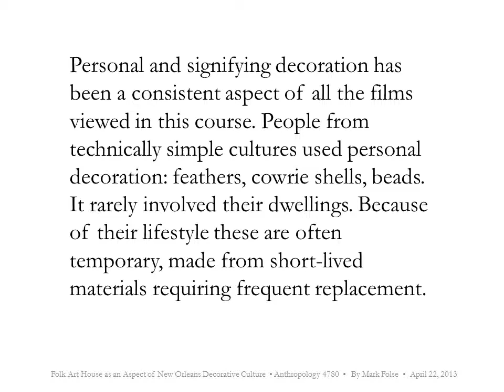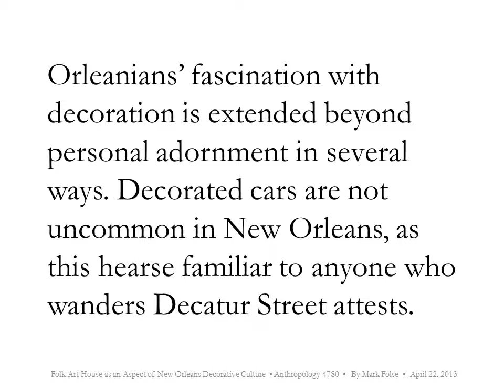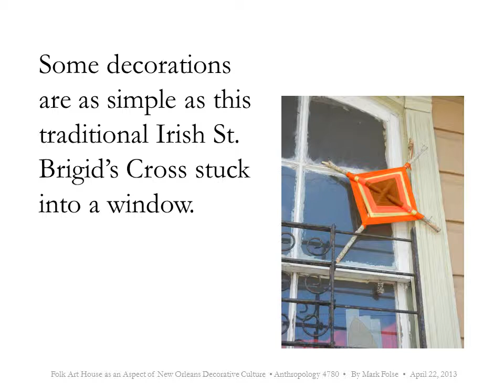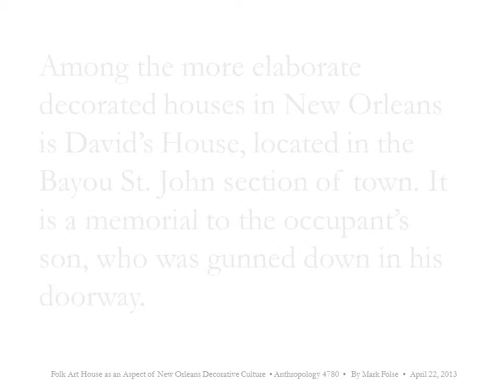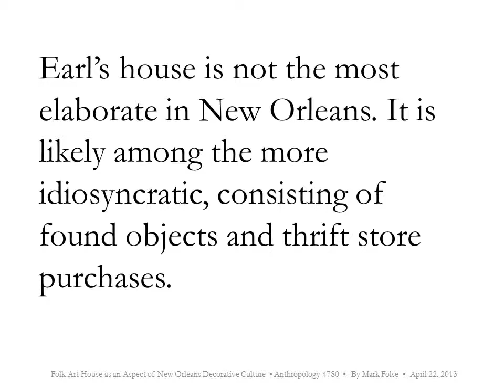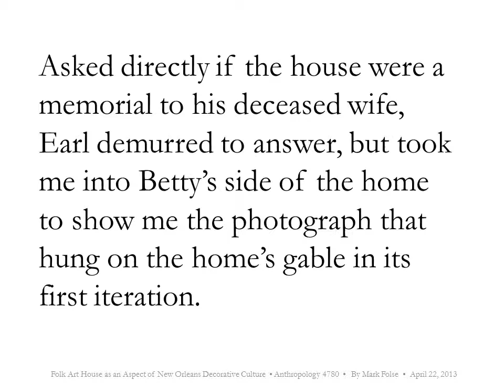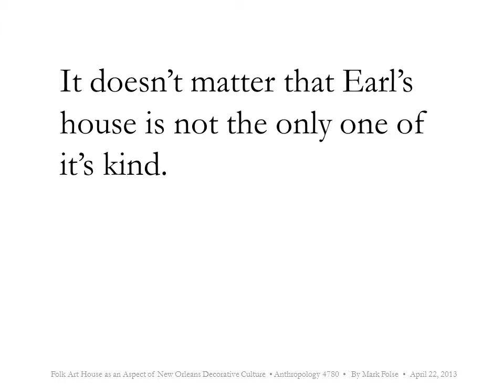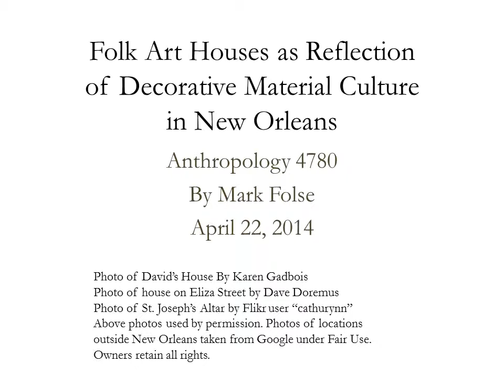Folk Art Houses as Reflection of Decorative Culture 2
Visual Anthropology 4780 Project on Folk Art Houses